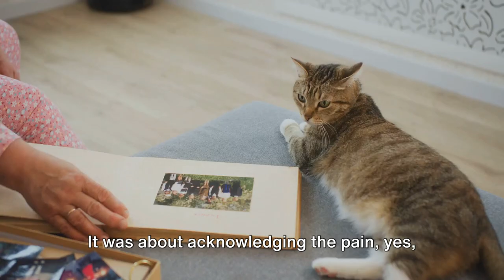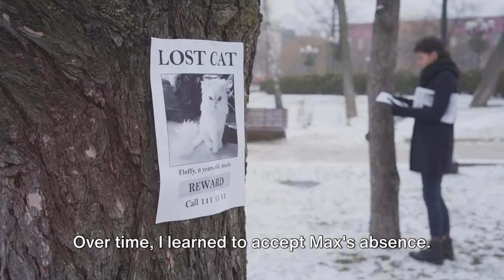🐾"Honoring our Furry Friend: Coping with Pet Loss"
Join us in a tender exploration of loss and healing with our heartfelt two-minute video, "Honoring our Furry Friend: Coping with Pet Loss." 🐾 In this emotional journey, we share personal experiences and provide compassionate advice on navigating the profound grief associated with losing a beloved pet to death or running away.

As we delve into the depths of emotions, let's find solace and strength together. Discover the healing power of cherished memories that keep the spirit of our furry friends alive. 🌈 Watch now and embrace the journey of coping with pet loss.

OUTLINE:
00:00:00 - "Acknowledging the Pain"
00:00:29 - "Personal Story of Pet Loss"
00:01:27 - "Hopeful Conclusion"
00:01:56 - "Join Our Community"

Products that may help you out:

Pet Memorial Wind Chime - 18" (Amazon)

Unijew Pet Memorial Gifts,Rainbow Bridge Bracelet (Amazon)

Pawfect House Dog Memorial Gifts (Amazon)

And I Love You Still... A Thoughtful Guide and Remembrance Journal for Healing the Loss of a Pet - Paperback (Amazon)

Signs From Pets In The Afterlife: Identifying Messages From Pets In Heaven - Paperback (Amazon)

Loss of Dog Pet Sympathy Gifts, Dog Memorial Gifts, Dog Passing Gifts, Pet Cat Memorial Gift Baskets, Pet Sympathy Gifts,Loss of Pet Gifts Box (Amazon)